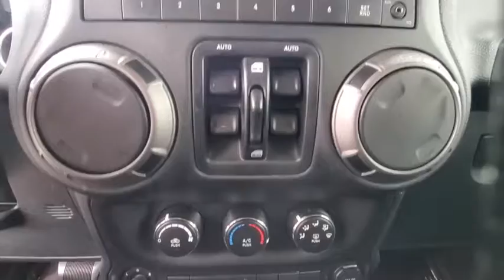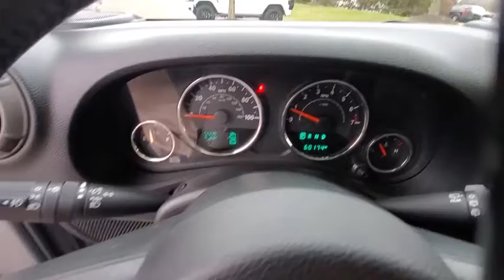2016 Jeep Wrangler available in Dublin, Columbus, Delaware, OH GL288060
Billet Silver Metallic Clearcoat Used 2016 Jeep Wrangler available in Dublin, Ohio at Crown CDJR Dublin. Servicing the Columbus, Delaware, Powell, Westerville, OH area.

Priced below KBB Fair Purchase Price! CARFAX One-Owner. Clean CARFAX. Odometer is 1859 miles below market average!brbrBillet Silver Metallic Clearcoat 2016 Jeep Wrangler Unlimited Sport 4D Sport Utility 4WD 3.6L V6 24V VVT 5-Speed Automaticbrbr**4X4** **Bluetooth** **Alloy Wheels** Brand New Tires 17 x 7.5 Aluminum Wheels Air Conditioning Auto-Dimming Mirror w/Reading Lamp Black 3-Piece Hard Top Chrome/Leather Wrapped Shift Knob Connectivity Group Deep Tint Sunscreen Windows Delete Sunrider Soft Top Freedom Panel Storage Bag Front 1-Touch Down Power Windows Leather Wrapped Steering Wheel Power Convenience Group Power Heated Mirrors Power Locks Quick Order Package 24S Rear Window Defroster Rear Window Wiper/Washer Remote Keyless Entry Remote USB Port Security Alarm Tinted Rear Quarter & Liftgate Windows Tire Pressure Monitoring Display Uconnect Voice Command w/Bluetooth Vehicle Information Center 3.21 Rear Axle Ratio 4-Wheel Disc Brakes 8 Speakers ABS brakes AM/FM radio Anti-Spin Differential Rear Axle Audio Jack Input for Mobile Devices Brake assist CD player Cloth Seats w/Adjustable Head Restraints Compass Driver door bin Driver vanity mirror Dual front impact airbags Electronic Stability Control Front anti-roll bar Front Bucket Seats Front Center Armrest w/Storage Front fog lights Integrated roll-over protection Low tire pressure warning Manufacturers Statement of Origin Normal Duty Suspension Occupant sensing airbag Outside temperature display Passenger door bin Passenger vanity mirror Power steering Radio: 130 Rear anti-roll bar SIRIUS Satellite Radio Speed control Split folding rear seat Steering wheel mounted audio controls Tachometer Tilt steering wheel Traction control Trip computer Tubular Side Steps Variably intermittent wipers 17 x 7.5 Aluminum Wheels Air Conditioning Auto-Dimming Mirror w/Reading Lamp Black 3-Piece Hard Top Chrome/Leather Wrapped Shift Knob Connectivity Group Deep Tint Sunscreen Windows Delete Sunrider Soft Top Freedom Panel Storage Bag Front 1-Touch Down Power Windows Leather Wrapped Steering Wheel Power Convenience Group Power Heated Mirrors Power Locks Quick Order Package 24S Rear Window Defroster Rear Window Wiper/Washer Remote Keyless Entry Remote USB Port Security Alarm Tinted Rear Quarter & Liftgate Windows Tire Pressure Monitoring Display Uconnect Voice Command w/Bluetooth Vehicle Information Center.